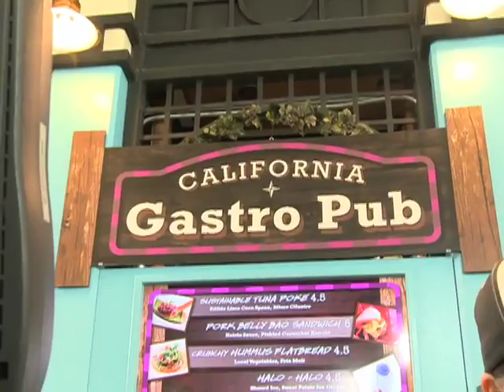NA AN2810 LAC SeaWorld Seven Seas